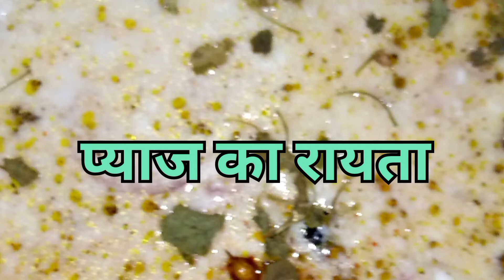pyaj ka raita ll प्याज का रायता कैसे बनाते हैं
pyaj ka raita recipe
pyaj ka raita recipe in hindi
pyaj ka raita kaise banega
kheera pyaz ka raita kaise banta hai
onion raita recipe
onion raita recipe hotel style
onion raita recipe in kannada
प्याज का रायता कैसे बनाया जाता है
प्याज का रायता कैसे बनाएं
प्याज का रायता कैसे बनता है
दही प्याज का रायता
दही और प्याज खाने के फायदे
प्याज का रायता बनाने की विधि